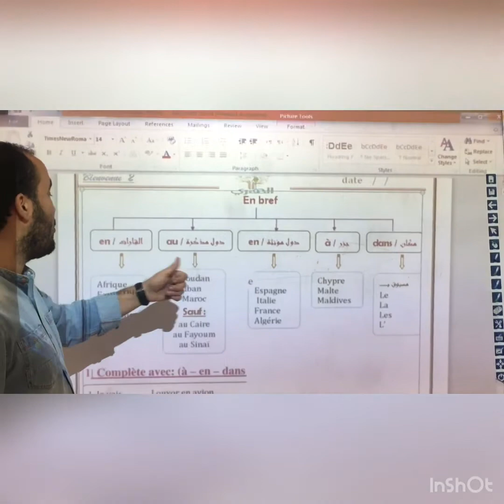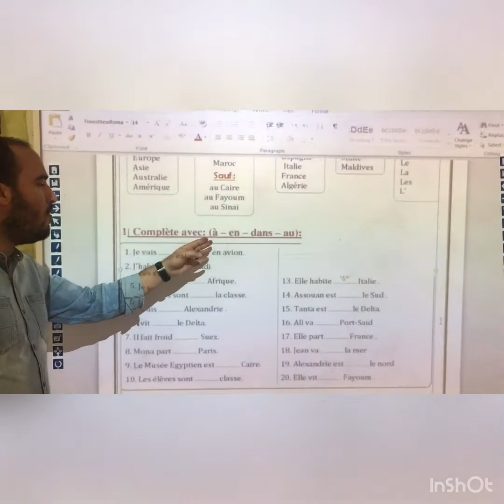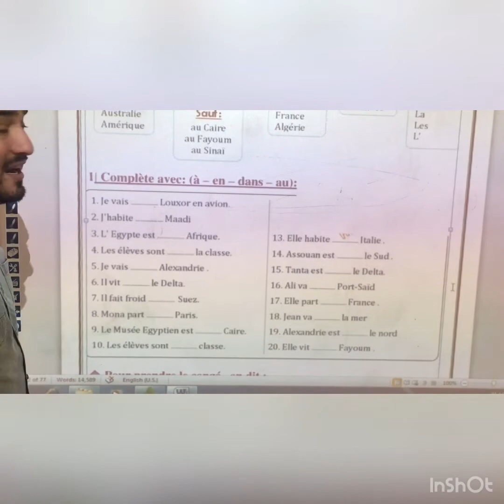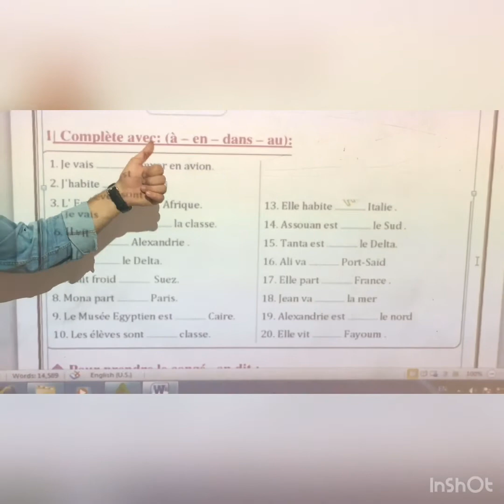prep 2 French